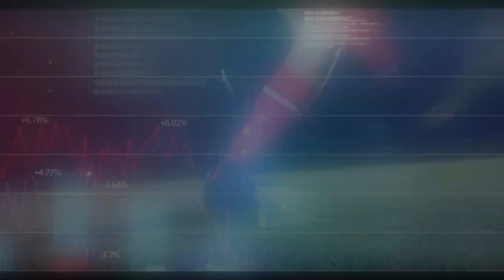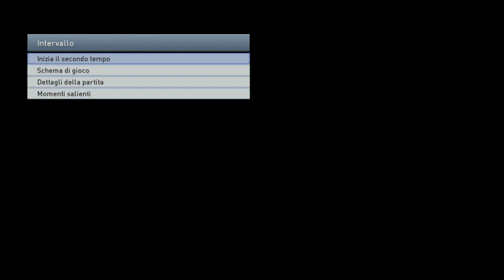Pes 2015 9° Video Carriera allenatore Roma vs Napoli La mia Roma Gameplay Full HD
Amici di Youtube inizio questa nuova serie con Pes 2015 modalità carriera allenatore, con la mia squadra del cuore,la A.S.Roma. In questo gameplay farò solamente le simulazioni video delle partita in modo che si possa godere la visione della partita,
ci sarà il campionato di calcio serie A e le coppe e il titolo di questa nuova serie sarà La mia Roma. spero che vi piaccia.